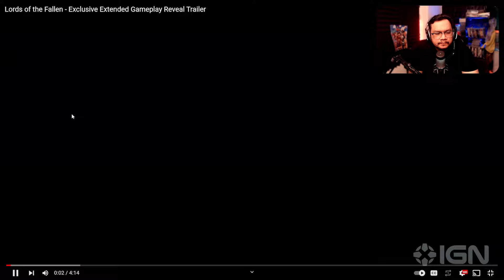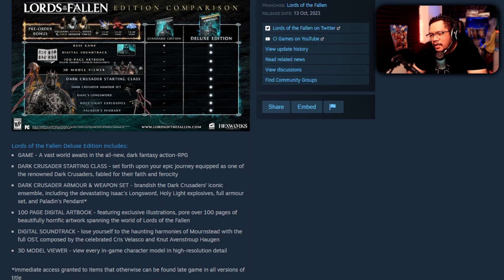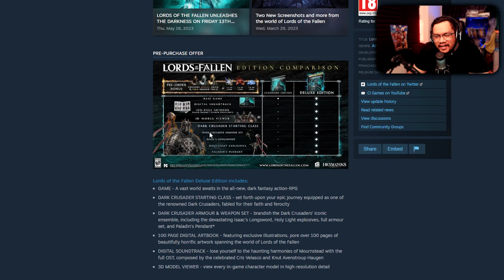The Lords of The Fallen Developer nya 2023 NAIK HAJI! AMIN! Reaksi Gameplay + GIBAH~